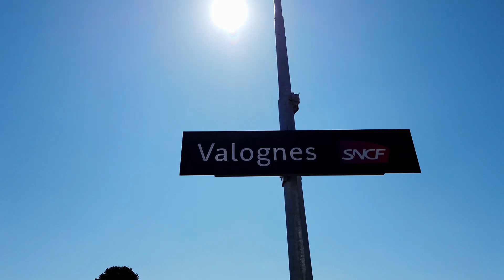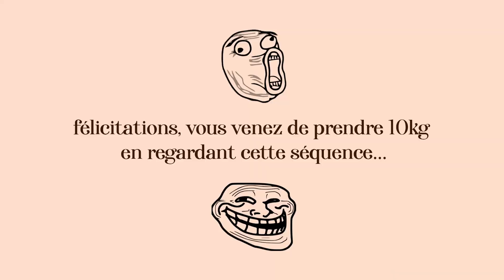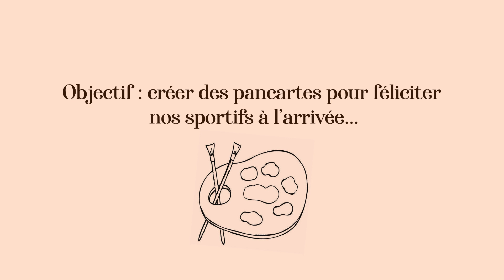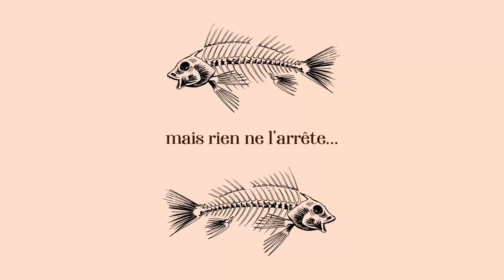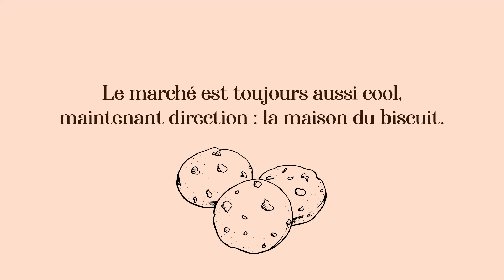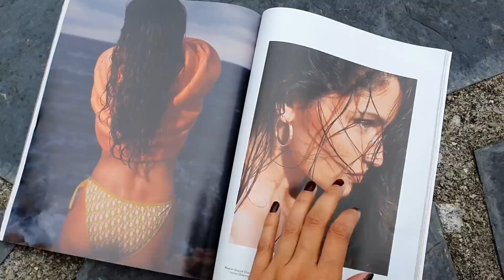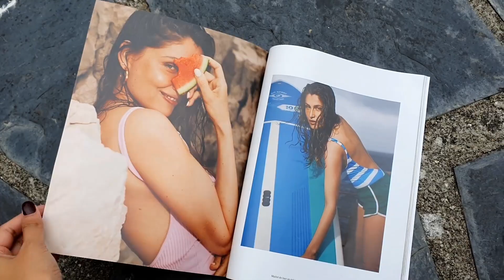VLOG SUMMER 2021 : RETOUR AUX SOURCES (La maison du biscuit, Courir PourBetrandKamal...)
Ici Mecnanyy celle qui révèle au grand jour son été 2021.
Au programme de ses vacances en famille : un retour sur les terres normandes, marchés, plages, biscuiterie, shooting et semi-marathon sont au rendez-vous bien que le soleil soit au abonné absent.
Bon visionnage, xoxo
Mecnanyy